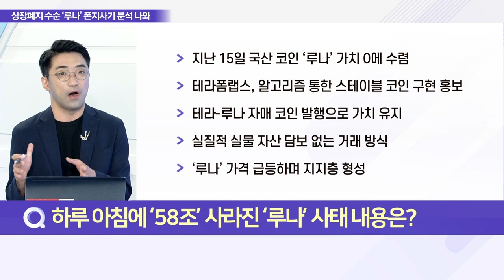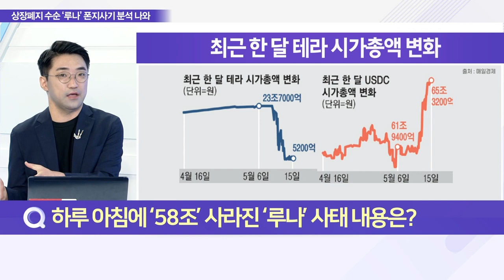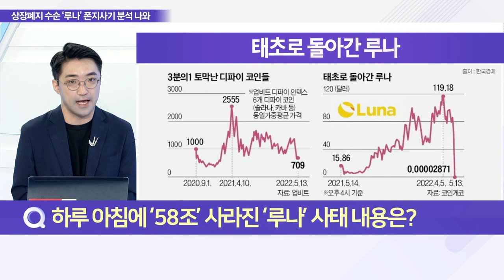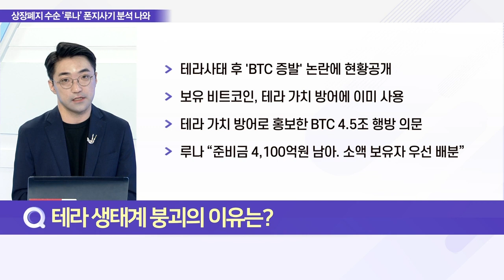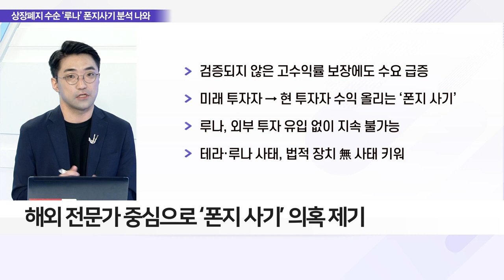58조 증발 ‘루나’ 폭락… 권도형의 4.5조원 행방은?_이슈 파워 (20220517)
Q. K-코인의 몰락, 루나 사태 내용과 시장 전망은?

Q. 하루아침에 ‘58조’ 사라진 ‘루나’ 사태 내용은?
- 지난 15일 국산 코인 ‘루나’ 가치 0에 수렴
- 테라폼랩스, 알고리즘 통한 스테이블 코인 구현 홍보
- 테라-루나 자매 코인 발행으로 가치 유지
- 최근 급락하면서 시가총액 58조 원 증발
- 실질적 실물 자산 담보 없는 거래 방식
- ‘루나’ 가격 급등하며 지지층 형성

Q. 테라 생태게 붕괴의 이유는?
- 테라 사태 후 'BTC 증발' 논란에 현황 공개
- 보유 비트코인, 테라 가치 방어에 이미 사용
- 테라 가치 방어로 홍보한 BTC 4.5조 행방 의문
- 루나 “준비금 4100억 원 남아. 소액 보유자 우선 배분”

Q. ‘루나’ 대폭락은 이미 예고된 폰지 사기?
- 해외 전문가 중심으로 ‘폰지 사기’ 의혹 제기
- 알고리즘 기반 스테이블 코인 사라질 가능성↑